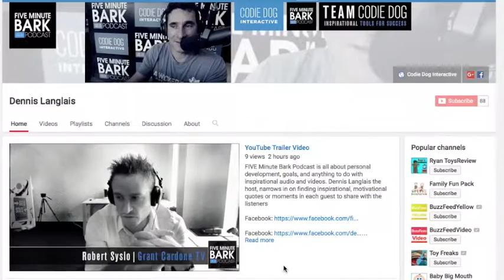0148 Terrie Christine